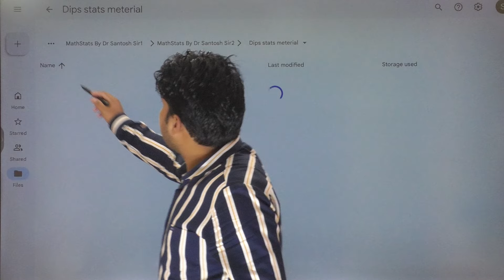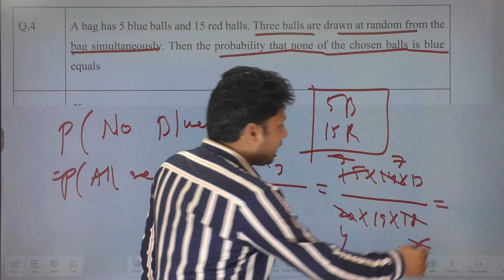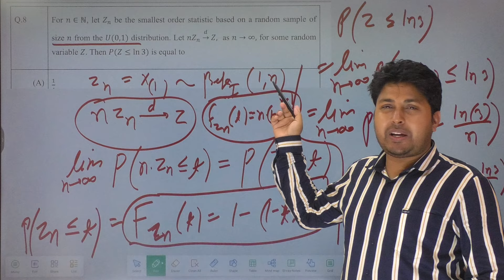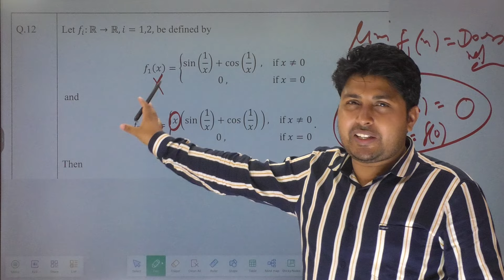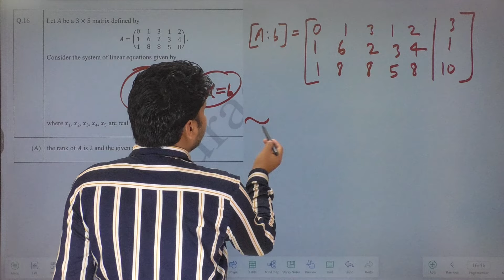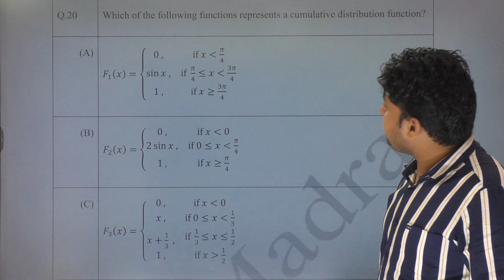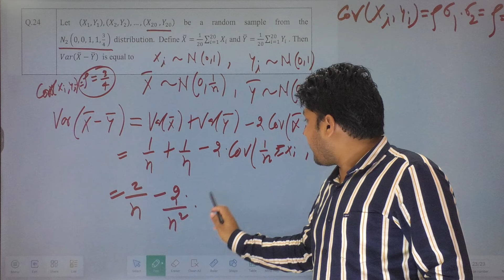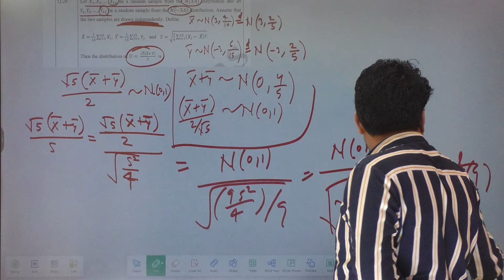Batch-3 | Lecture-39 | IIT-JAM MS 2024 Solution | Q1 to 27 | Santosh Sir Mathstats